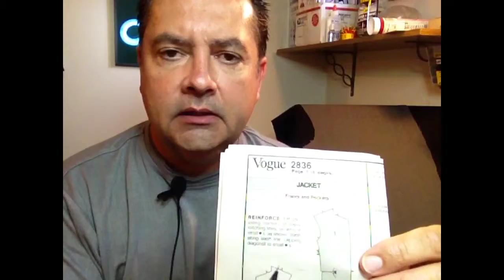Suit making video - first step for the coat